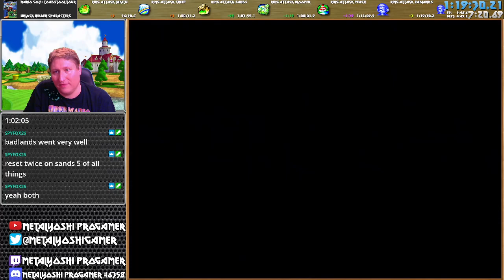I Injected Koopa Troopa with MAX Serum! AND THIS HAPPENED!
Trying my hand at clickbait titles ay lmao!
I decided to take a viewer-requested Ace match and add some lore to it.  Bowser came up with a golf enhancing formula and administered it to one of his subjects as a test.  Needless to say, it was too effective!  Perhaps I could make a series out of this concept some day using AR codes to simulate the effects of more powerful clubs for the AI.